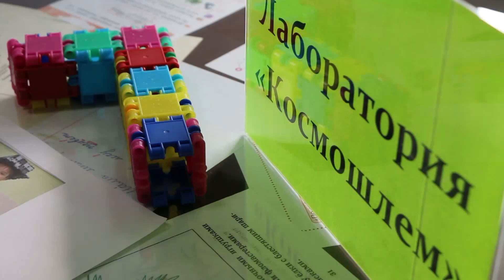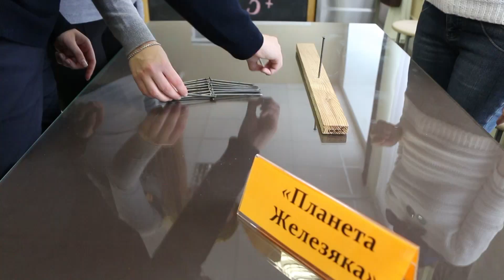festival nauki AKIPKRO H264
Дни фестиваля науки. Космомарафон в  АКИПКРО.